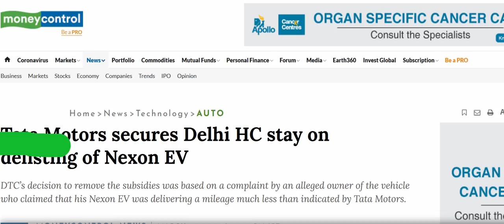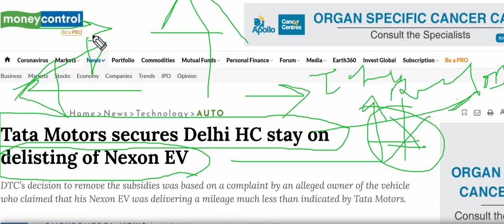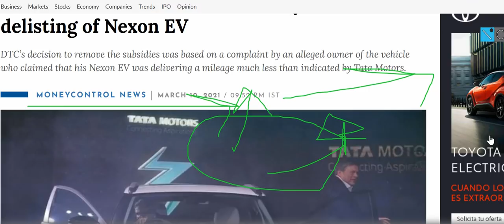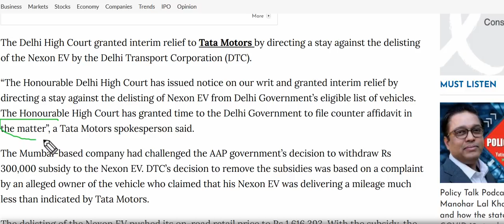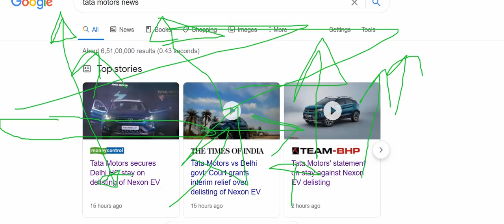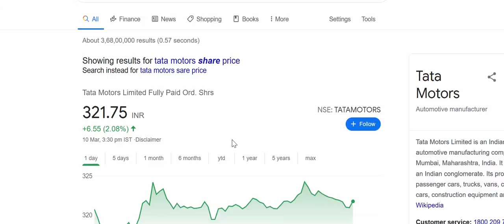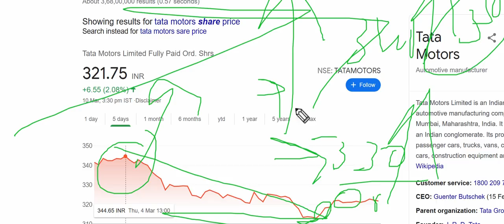tata motor share| Tata motors share price analysis|Tata motors stock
share market
stock market

share market
stock market
macd indicator

TATA MOTORS AUGUST SALES 2020 , TATA MOTORS JLR SALES
Tata motors share latest news | TATA MOTORS DEBT FREE IN 3 YEARS | TATA MOTORS FUND RAISING |Tata motors July sales 2020 expected | Tata motors May sales | Jaguar land rover July sales | Will economy package help tata motors | Tata motors intraday targets | Tata motors share intraday targets | Tata motors future targets | Tata motors long term view | is Tata motors good for long term?

Tata Motors Q1 FY21 RESULT | Tata motors JLR SALES | Tata motors JLR LOSS IN JUNE 2020

Tata motors news, Tata motors Stock Price, Tata motors Ltd ...
Tata motors Share Price, Tata motors share news, Tata motors Ltd. Stock/Share prices, Tata motors Ltd. Live BSE/NSE, F&O Quote of Tata motors Ltd. with Historic price data